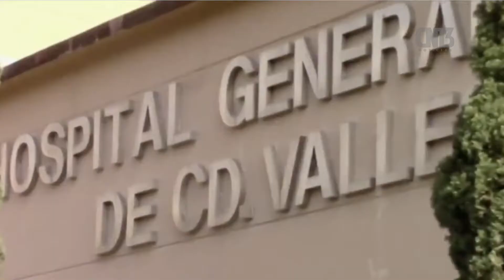SSPE a favor de exámenes de control y confianza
Tras la petición de la Comisión Estatal de los Derechos Humanos, de que se revisara el estatus de la totalidad de elementos policiacos de la Dirección General de Seguridad Pública Municipal de Ciudad Valles, al darse a conocer que los policías vinculados en el caso de la muerte de un joven detenido en los separos, no pasaron sus respectivos exámenes de control y confianza; el titular de la Secretaría de Seguridad Pública del Estado, Jaime Pineda Arteaga, dijo estar de acuerdo en la revisión de cada una de las corporaciones policíacas en este sentido.